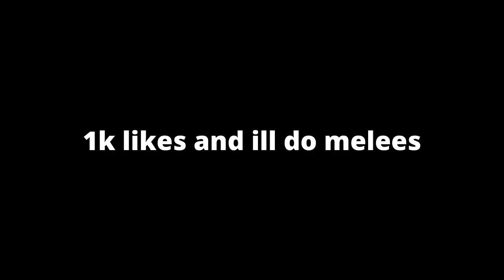every gun in phantom forces in 10 words or less strider version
1k likes and ill do melees next! also shoutout to chillz_willz for the idea sub to him

Become a member to support the growth of this channel!